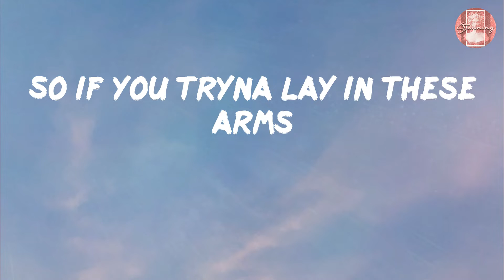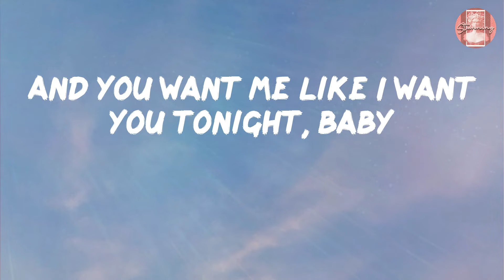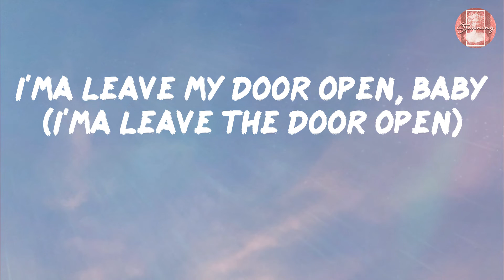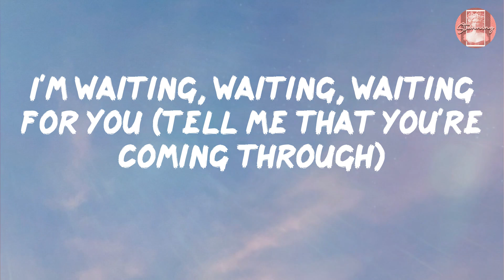Bruno Mars - Leave The Door Open (Lyrics)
Lyrics Bruno Mars - Leave The Door Open

Lyrics:
Cuddling
It's bubblin'
(C'mon girl)
Ah
Hey, hey